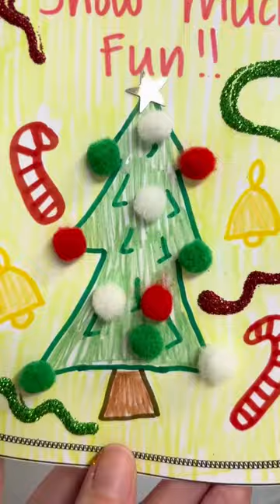The Ugly Christmas Rashie is ready to download at TeachStarter.com! 🎄✨